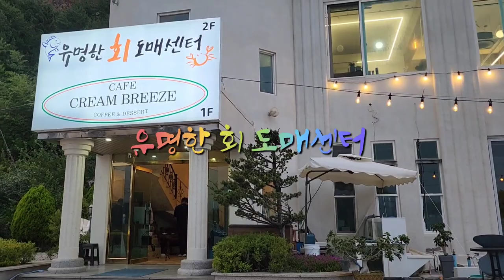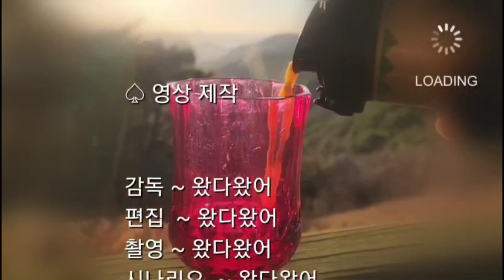[강릉 맛집- 맛있는 횟집]강원도 강릉 금진해변에 있는 바다가 한눈에 보이는 유명한 횟집에서 맛있는 회를 먹으면서 바다를 감상하다,delicious and fresh seafood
강원도 강릉시 옥계면 헌화로 476번지에 있는 유명한 횟집입니다
식당 앞에 주차가 가능하고 횟집은 2층에 있으며 이곳에서 바로 금진해변을 한눈에 바라볼수가 있습니다 무엇보다 신선한 회와 푸짐하고 맛난 음식이 준비되어 있고 주인장의 친절함이 돋보이는 곳이었습니다